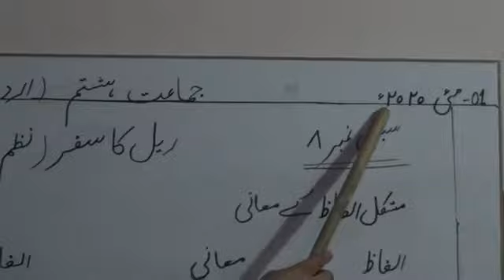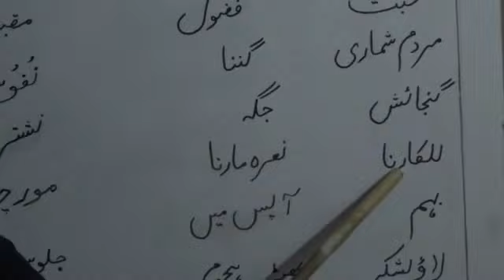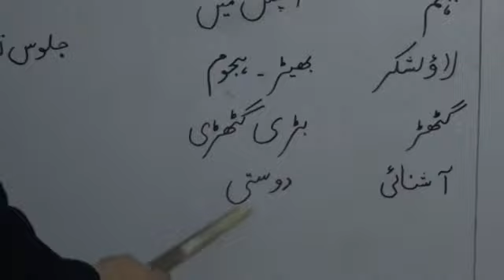Class 8 Urdu Lec 29